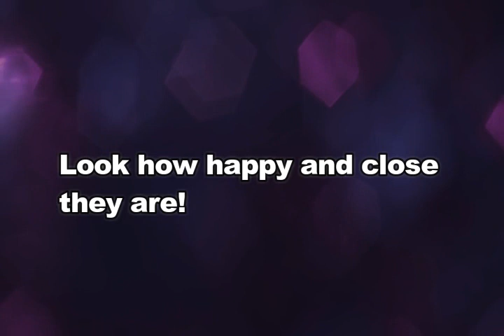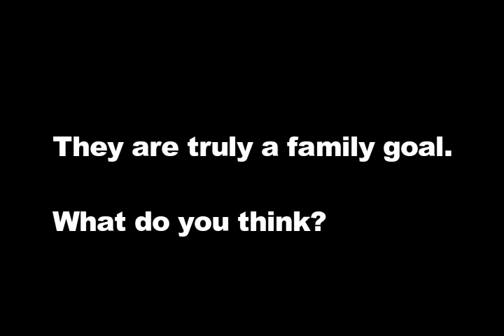MEET THE BEAUTIFUL FAMILY OF INA RAYMUNDO!